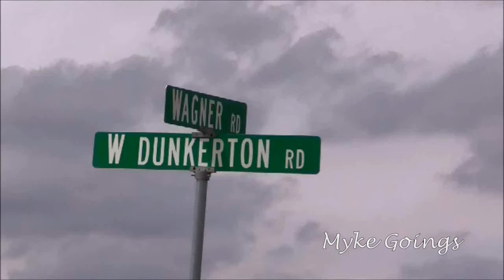2015-05-15 Delivery Truck VS Dump Truck, Two to Hospital - Black Hawk Co, Iowa - Myke Goings - KMDG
MY RAW VIDEO - Used by KCRG -
At 12:32 p.m. today, 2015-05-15-FR, to an accident involving a delivery truck and a dump truck at the intersection of Wagner Road and Dunkerton Road.

Officials said, the dump truck was southbound on Wagner Road when the delivery truck traveling westbound on Dunkerton Road ran the stop sign.  Two people were transported to the hospital with what appeared to be minor injuries. The driver of the straight truck was ticketed for Failure to Yield.

ISP was assisted by  the Iowa Department of Transportation, Black Hawk County Sheriff's Office, Denver Fire, Denver EMS and Sartori Ambulance.